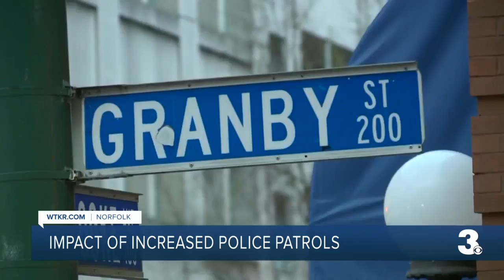Impact of increased police patrols